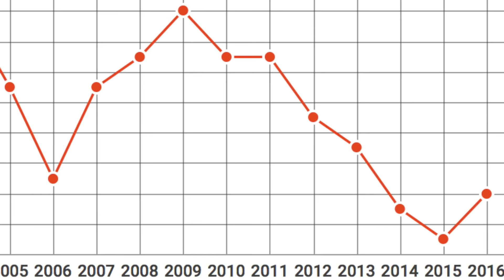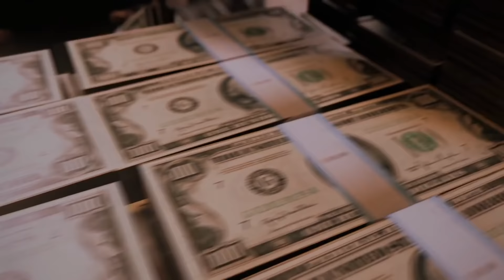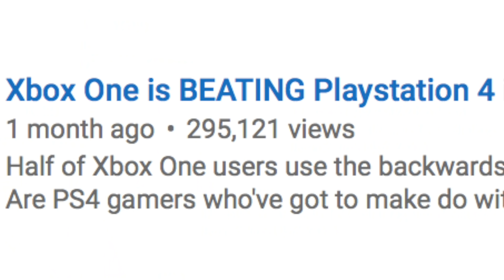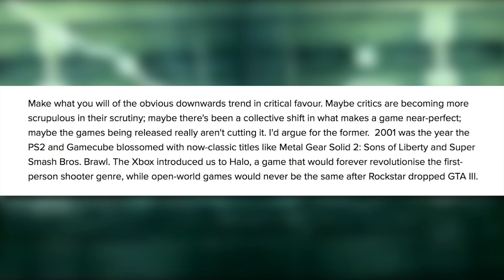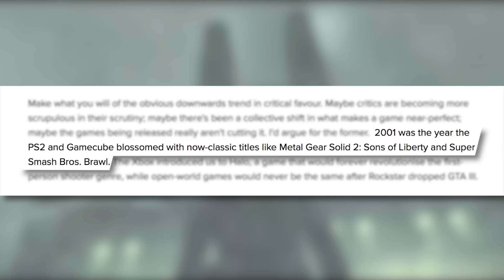Why are games GETTING WORSE every year!?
There's been a steady decline in the number of top-rated video games over the last few years.
We're not just saying that - there's actual evidence for it.
We try and get to the bottom of this slide in 90+ games on Metacritic.

Written by Liam Mckelvey.

Our faces

Catch up with Gareth!

Catch up with Mike!

Gareth's PC Specs -
Intel Core i7 - 3770
NVIDIA GeForce GTX 980sc
16GB Ram

Mike's PC Specs -
16GB Ram